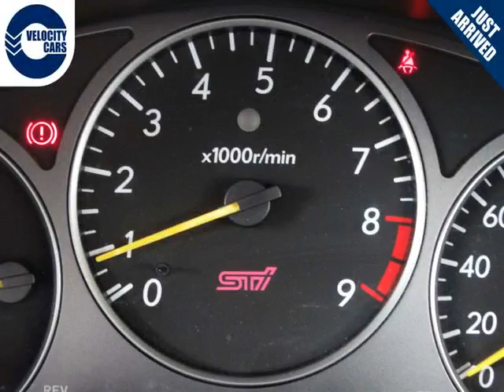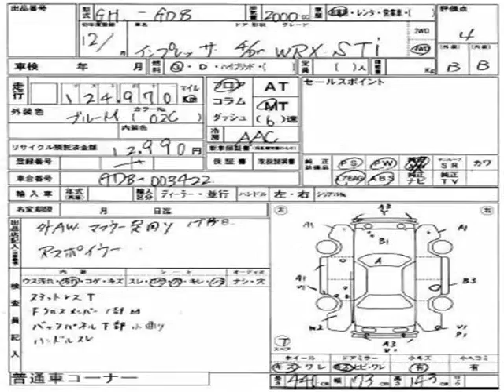Vancouver Velocity Cars - BC - 2000 Subaru Impreza WRX STi Bugeye 125K's Turbo 280hp 6-spd Manual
Vancouver Velocity Cars - BC - 2000 Subaru Impreza WRX STi Bugeye 125K's Turbo 280hp 6-spd Manual 1059